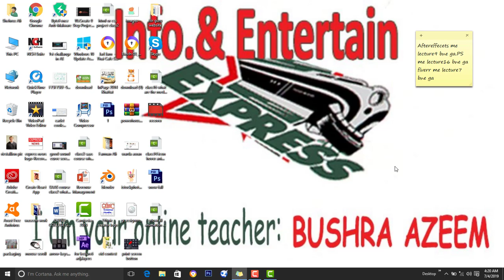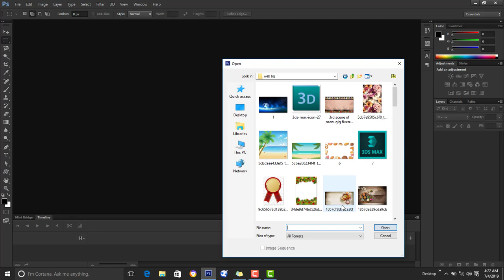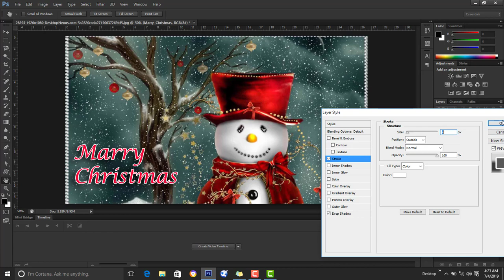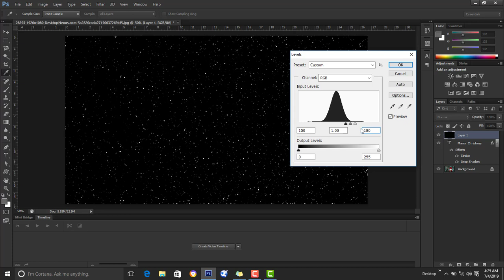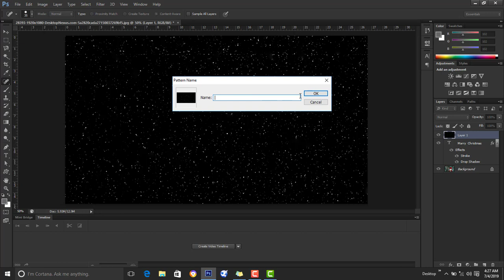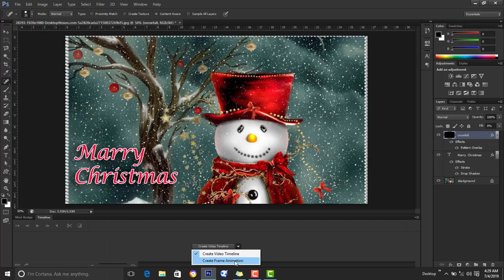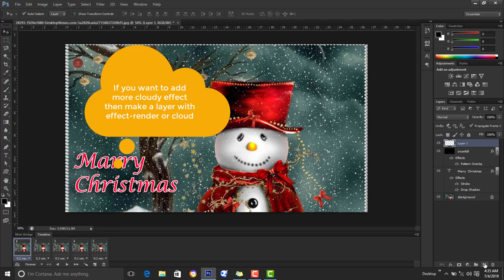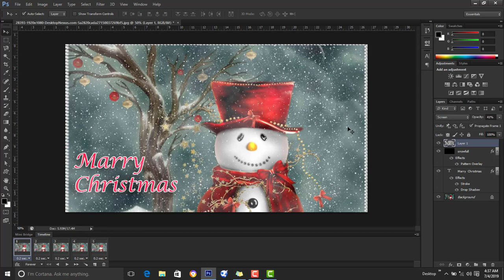Class no.17: How to make animated Snow Fall in photoshop by BushraAzeem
CHANNEL NAME; AUTHENTIC FREE MUSIC

how to make animated snow fall effect with photoshop default features .Humble request to subscribe this channel if you want to learn skills regarding photoshop, Aftereffect, web design andf development and make money online through freelancing .

Regards
BUSHRA AZEEM- Online Teacher